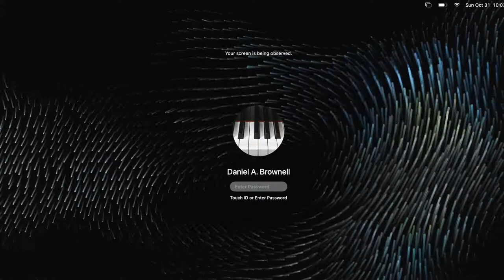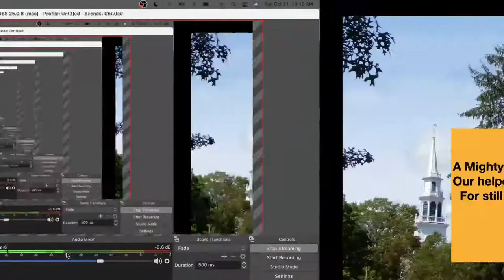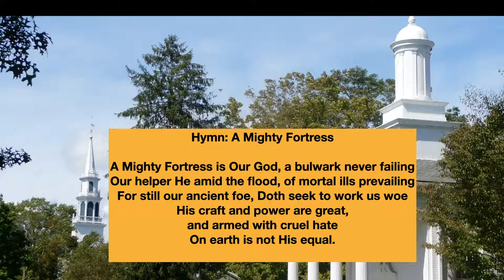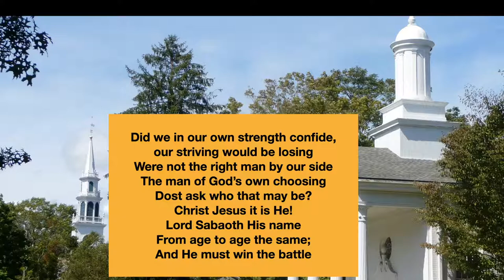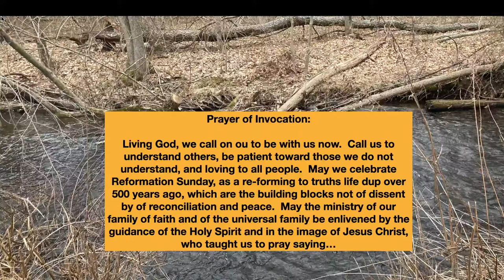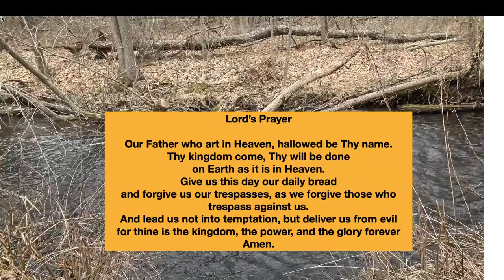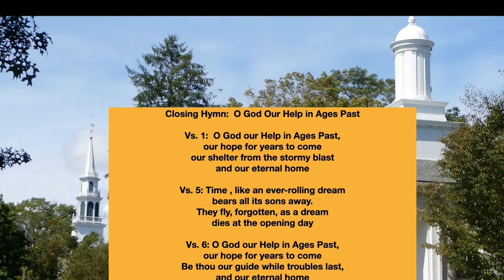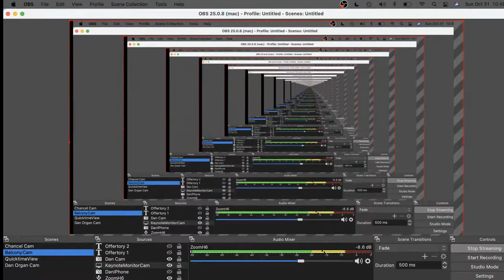Video Title: October 31,, 2021- First UCC of Milford, CT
Welcome to this Service of Worship!  Today Rev. Adam Eckhart preaches, and we celebrate the sacrament of baptism.

We are glad to worship with you, and invite you to give a "good morning" in the chat box. If you are new to our worshiping community, we invite you to get in touch with us through or our Facebook page.  We hope you will continue to worship with us!

For the Service Bulletin, Hymns and links to join in an online time of fellowship, following worship,

Today’s Music:
Prelude:  Chorale Prelude on “Ein Feste Burg”  J. Pachelbel
      Daniel Brownell, Minister of Music and Organist
Hymn:  A Mighty Fortress is Our God
       Led by the First Church Adult Choir
Offertory:  Chorale Prelude on “Liebster Jesu”   J. Walther
Closing Hymn:  O God Our Help in Ages Past
Postlude:  Toccata in E minor    J. Pachelbel

Music Reprinted and Used with Permission Under: CCLI: 4483136 and One License A-734621
WorshipCast and PerformMusic- 14088
Worship Video Livestreamed by:  Daniel Brownell, Cameron Asmussen, and Amy Brownell

If you would like to send in your offering, pledge or gift, mail to: First United Church of Christ, 34 West Main Street, Milford, CT 06460. For a worship offering plate

Sunday School occurs most Sundays in the parking lot during worship; see the website for sign-up.
Youth Groups and Confirmation Classes meet every Sunday

Meetinghouse Ringers- Mondays, 6:30-7:30pm, Choir Room
Choral Union (AC, MHC, PC)- Wednesday, 6:00-7:15pm, Back Plymouth Lawn
Junior Choir- 6:00-6:30pm Thursdays starting Nov. 4th
Youth Choir- 6:30-7:30pm- Thursdays starting Nov. 4th

Visit firstchurchofmilford.org to see additional opportunities to be part of our First Church community